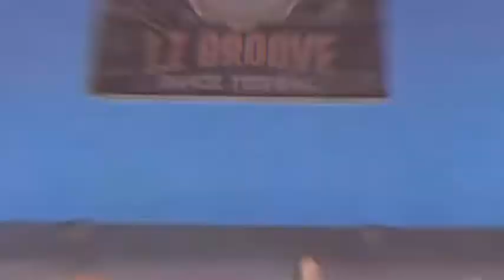LZ GROOVE 12th years / Video Edit by NOA